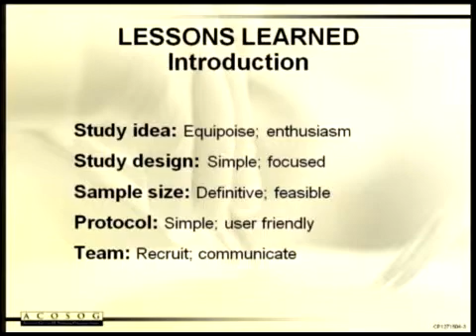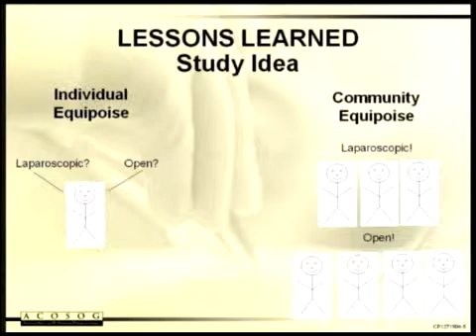Lessons learned from laparoscopic liver surgery,Heidi Nelso.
Lessons learned from laparoscopic liver surgery,Heidi Nelson,MD;Mayo Clinic; Minnesota  DVD 4 From the:
International Consensus Conferece On Laparoscopic Liver Surgery, Novenber,2008,